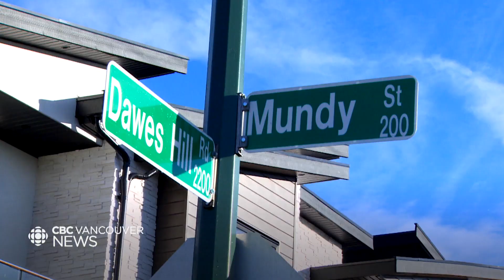Fatal shooting in Coquitlam believed to be targeted: IHIT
The Integrated Homicide Investigation Team has identified one of the two victims killed after a shooting in Coquitlam Wednesday night. Police say three people were shot inside a vehicle and believe it was a targeted incident related to the Lower Mainland gang conflict.